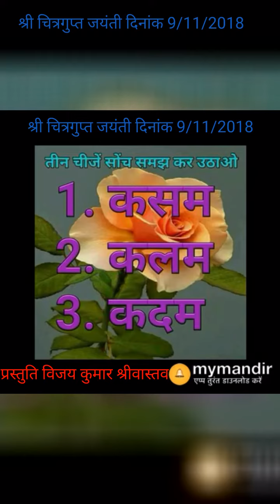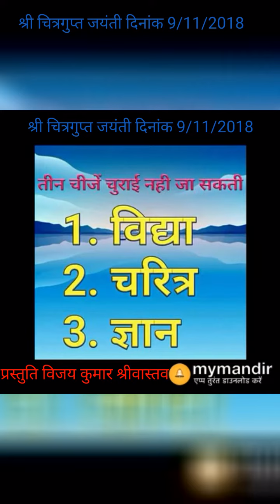चित्रगुप्त जयंती दिनांक 9/11/2018पर विशेष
प्रस्तुति विजय कुमार श्रीवास्तव